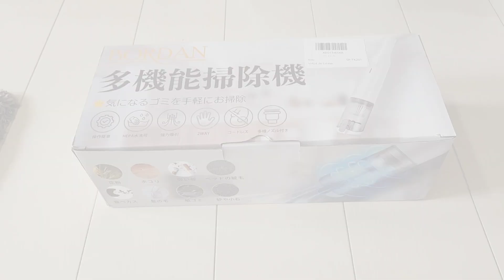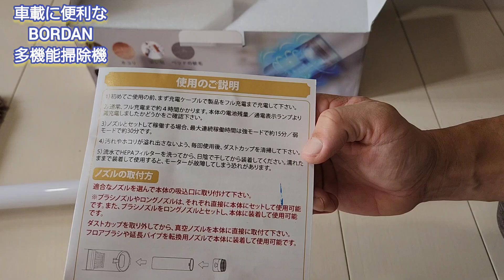車載に便利な充電式多機能掃除機 BORDAN ハンディマルチクリーナー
今回は車載に便利な充電式ハンディマルチクリーナーのご紹介です。

今回BORDAN様に商品のご提供頂きました。
商品リンクはこちら
BORDAN 掃除機 強力吸引 充電式 軽量 コードレス ハンディクリーナー スティッククリーナー